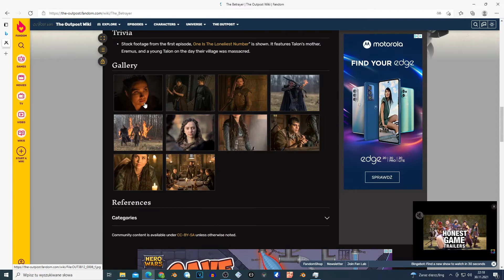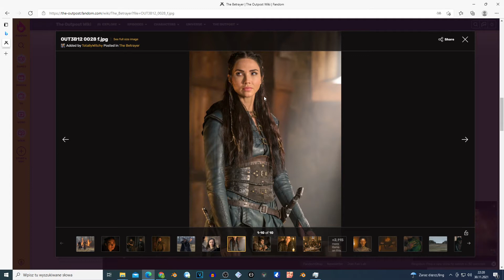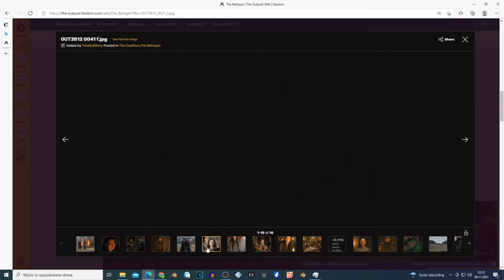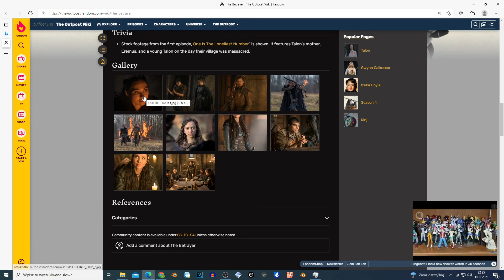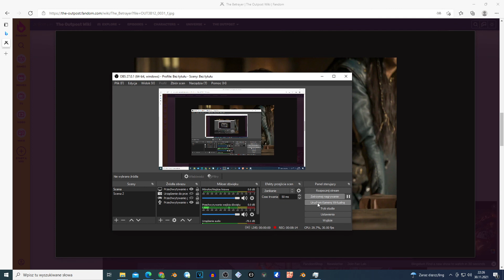The Outpost Season 4x12 My Thoughts